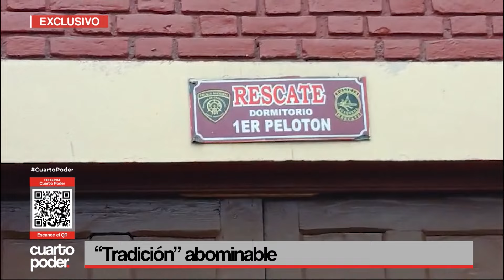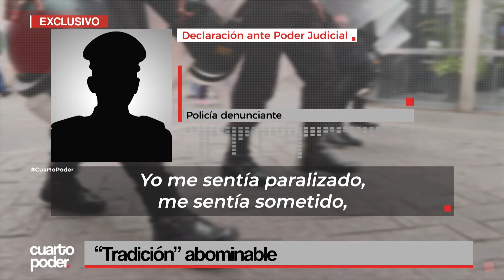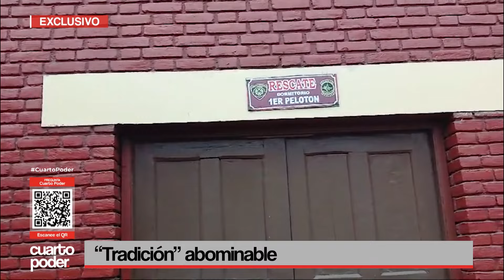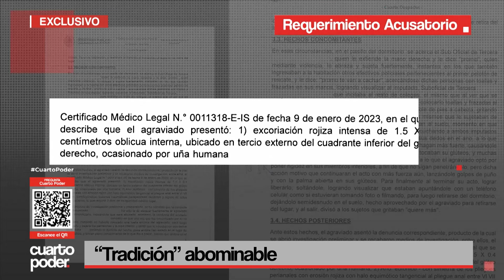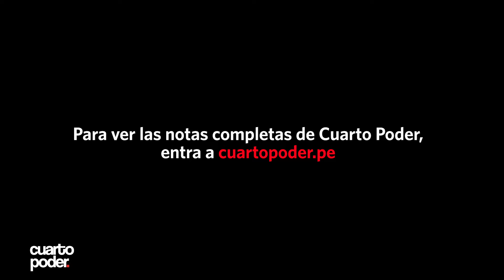Tradición abominable | Cuarto Poder | Perú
Un suboficial de la policía denunció que sus propios compañeros de promoción lo atacaron dentro de la instalación policial para hacer una abominable tradición. Dos agentes están presos tras el nefasto ataque.